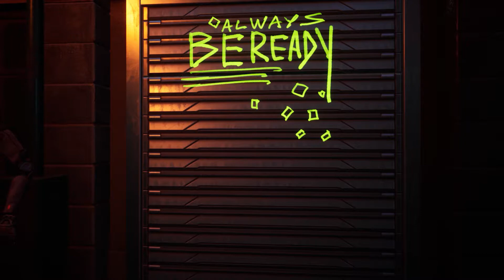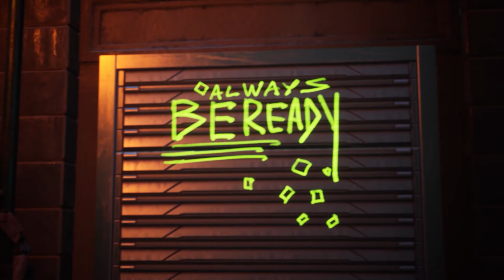NEW CYPERPUNK ENVIRONMENTS UNREAL ENGINE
THE LAST VIDEO FROM UNREAL IN A WHILE (POSSIBLY NEXT YEAR) DUE TO SHORTAGE OF SILICON IN THE WORLD. SO DR LOPEZ WORKED TIL 630AM TO GET THIS RENDERED B4 HAND IN OF GRAPHICS CARD. GREAT AS BACKGROUNDS BUT WON'T LOOK AS AMAZING AS ACTORS INSIDE THE ENVIRONMENT BUT WE STILL GOT AFTER FX AND C4D SO THE EPICS ARE NOT STOPPING JUST SLOWING DOWN FOR A BIT (IE RENDERING). IT LOOKS GORGEOUS AND I PREFER THESE SCENES TO THE CLUB SCENE SINCE QE DONT HAVE ACCESS TO METAHUMANS EITHER ANYMORE...